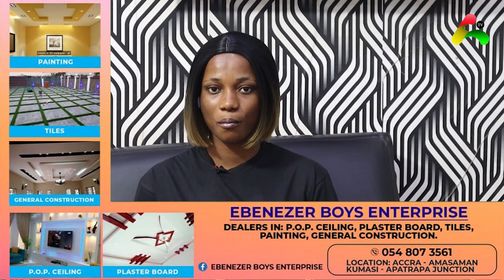Anybody who goes to Agradaa's Church will Perish and can never make it in life Prophent Seer 1 😒😒😒